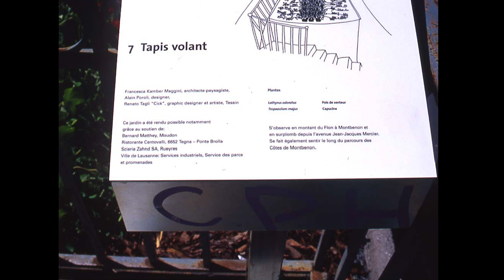Losanne Jardins 2000